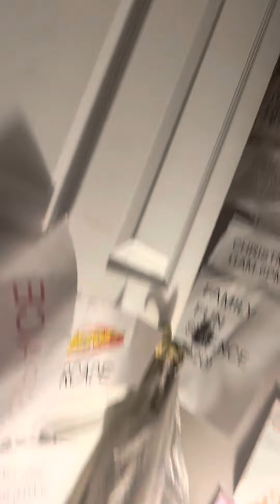DOG GOES TO THE MALL And SHOPPING 🛍